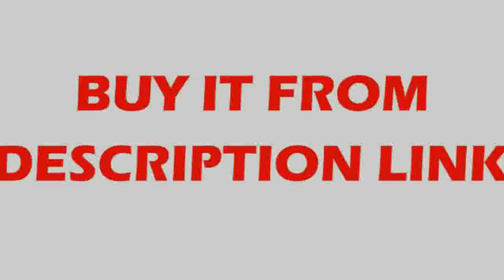Buying feeder + controller vibration feeder automatic feeding machine for quick and stable vibratio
Product On Aliexpress

Type:Slideis_customized:YesDIY Supplies:ElectricalModel Number:140T